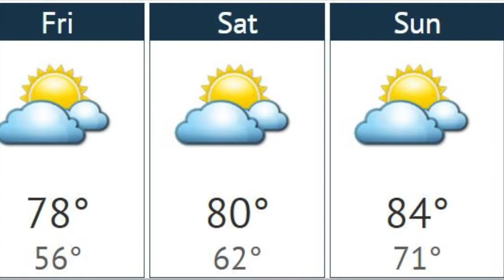Video News Headlines 9/2/16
Your video news update for September 2nd
Find more headlines at WIBWNewsNow.com
* Kansas Democratic Party​
* Kris Kobach​
* Kansas Secretary of State​
* Shawnee County Parks + Recreation​